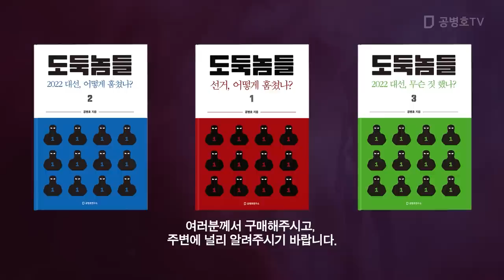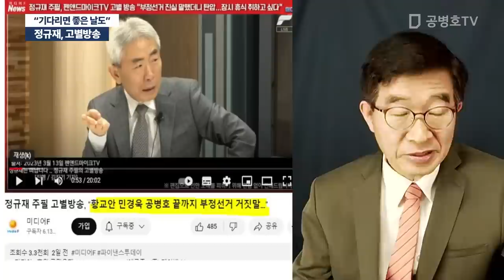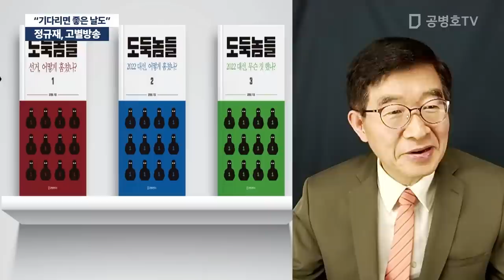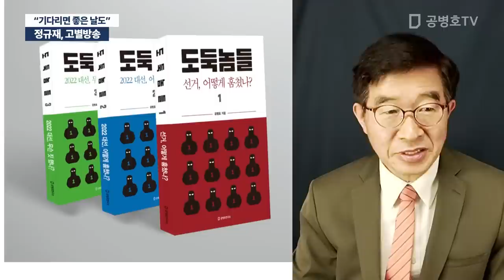정규재, 고별방송 / "기다리면 좋은 날도" [공병호TV]